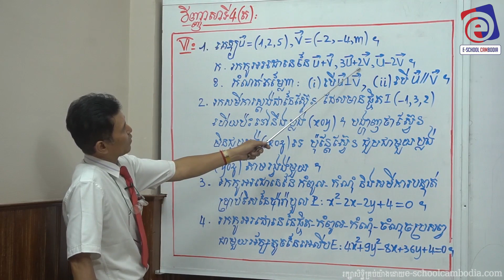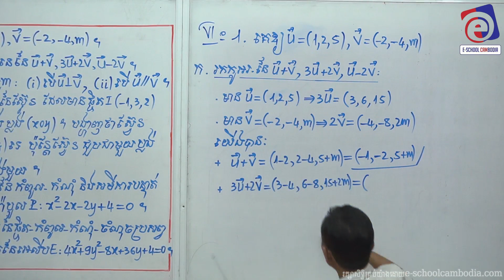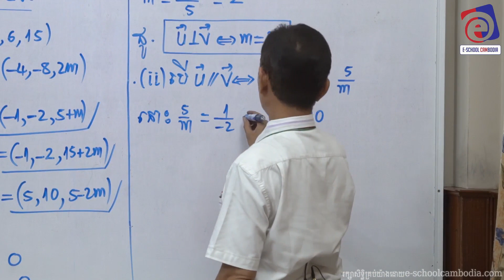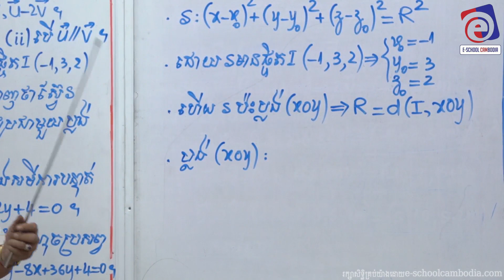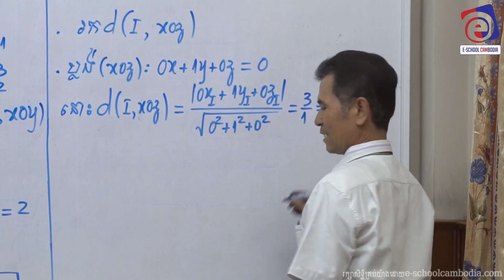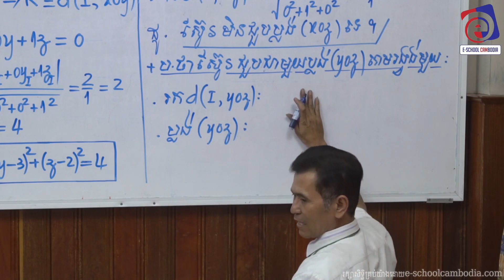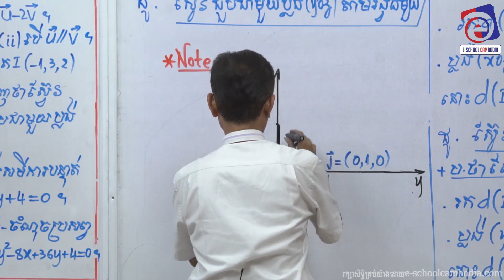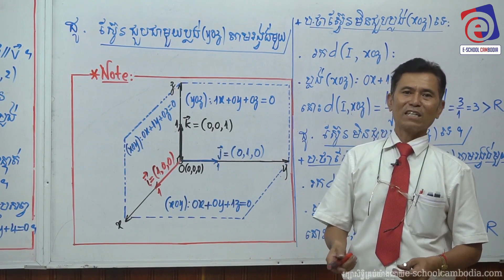វិញ្ញាសាត្រៀមបាក់ឌុប គណិតវិទ្យា - លោកសាស្រ្តាចារ្យ នាង បូ ( វិញ្ញាសាទី៤ VI)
ប្អូនៗដែលកំពុងស្វែងរកការសិក្សាតាមរយៈ ONLINE ជាពិសេសតាម ZOOM
E-SCHOOL CAMBODIA មានថ្នាក់ «ជាប់បាក់ឌុបនិទ្ទេសល្អ២០២៤» ផ្នែកវិទ្យាសាស្រ្តពិត និងវិទ្យាសាស្រ្ត-សង្គម ដែលរៀនផ្ទាល់ តាម ZOOM ជាមួយលោកសាស្រ្តាចារ្យ ទាំង ៨ រូប ព្រមទាំងមានលោកគ្រូ អ្នកគ្រូ Support ក្នុងគ្រុប តេលេក្រាម ដែលដឹកនាំប្អូនៗរៀនរៀងរាល់សប្តាហ៍ ហើយនឹងចូលរួមឆ្លើយសំណួររបស់ប្អូនៗជារៀងរាល់ថ្ងៃ។